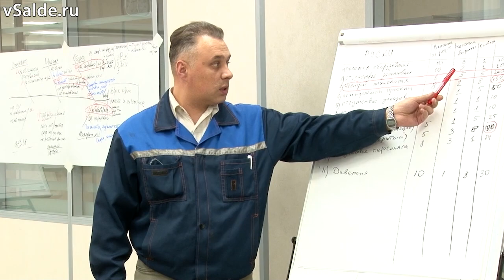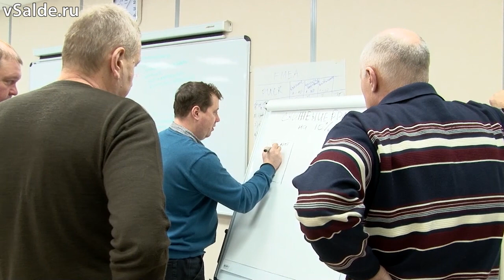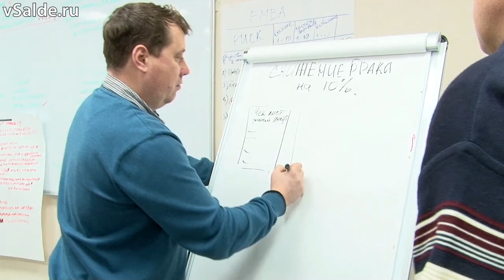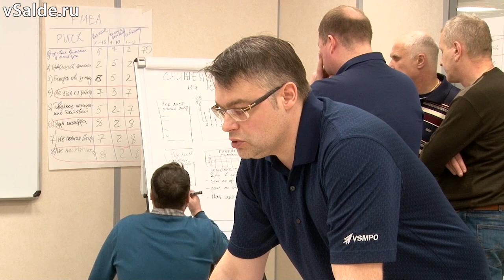Руководители цехов ВСМПО «прорешали» задачник по эффективности